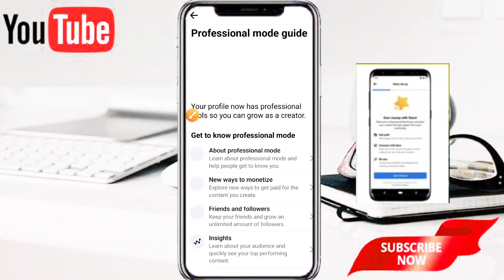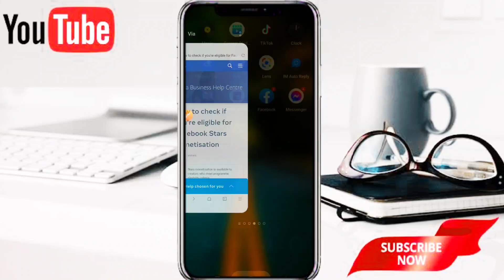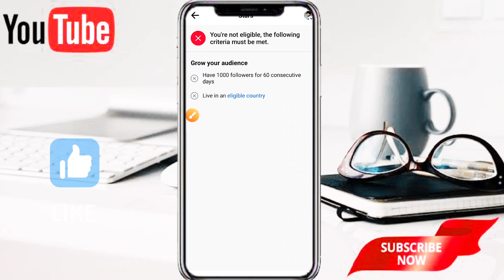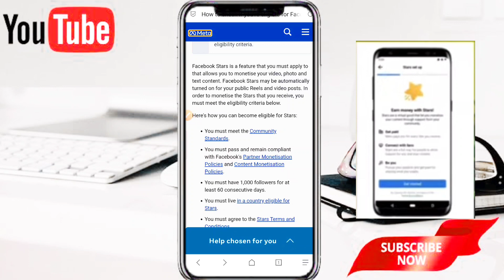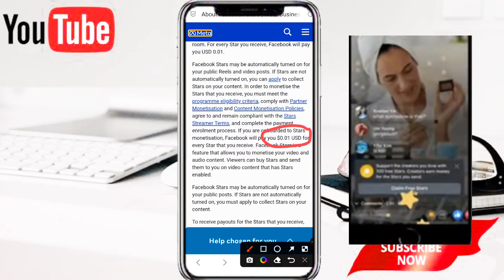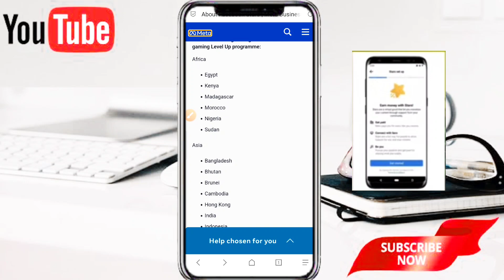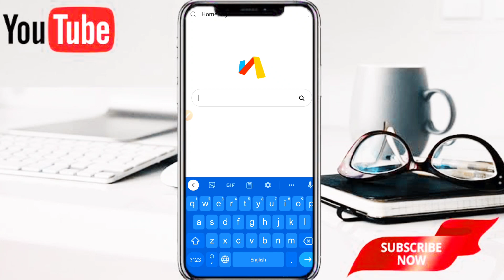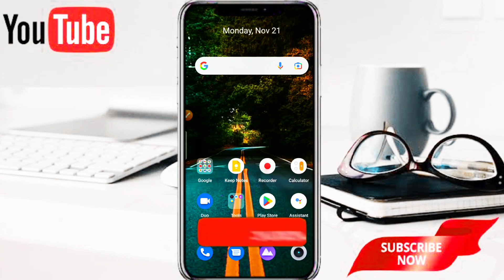Facebook Star monetization problem solve